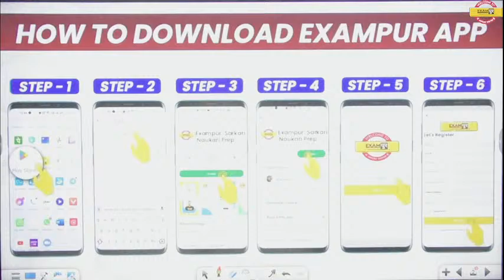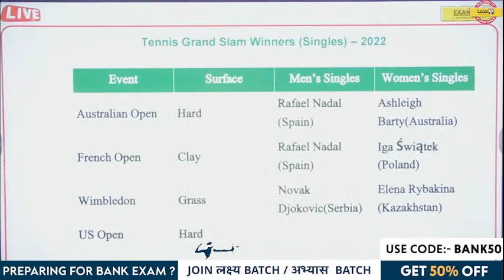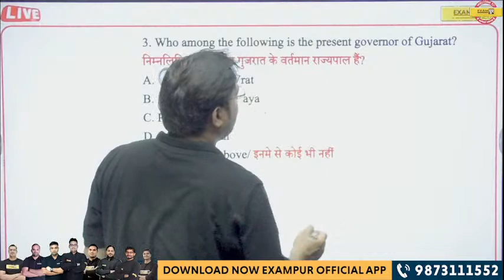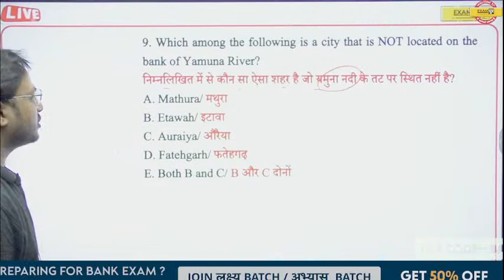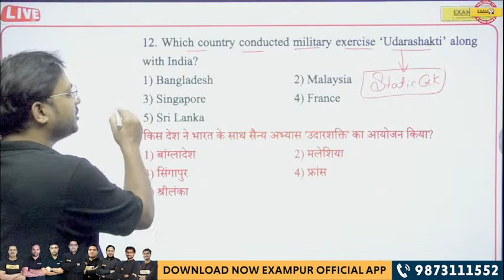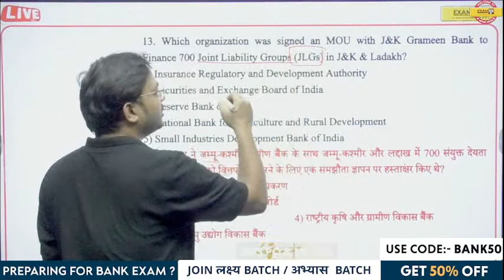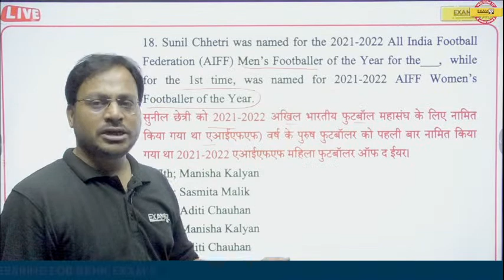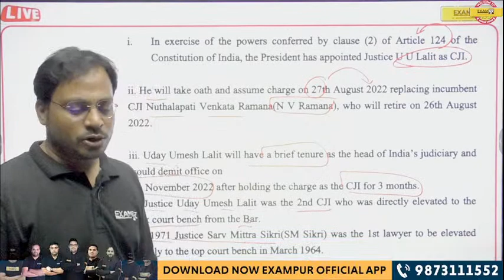RRB PO/CLERK/IBPS STATIC GK | STATIC GK IMPORTANT QUESTIONS-11 | STATIC GK BY MANISH SIR BANKPUR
Welcome to BankPur : India's Best Government Exam Preparation YouTube Channel. Preparing for Bank Exams (SBI Clerk, SBI PO, IBPS RRB PO/Clerk, IBPS PO, IBPS Clerk, RBI Assistant, LIC Assistant, RBI Office Attendant, RBI Grade B, LIC, FCI,). for FREE to watch Demo Videos, Course Content, Current Affairs & Exam-Wise Content Etc.
DOWNLOAD OUR Exampur APP

BANK EXAMS
RBI Grade B exam is a national-level competitive test conducted by the Reserve Bank of India for the recruitment of Officers in Grade 'B'. To cover Phase I & Phase II with updated syllabus and exam pattern. to watch Demo Videos, Course Content, Current Affairs & Exam-Wise Content Etc.

SBI PO exam consists of 3 phases – Prelims, Mains, and GD/ Interview round. Candidates must pass each exam to get shortlisted and progress to the next stage. The final selection will be based on merit. to watch Demo Videos, Course Content, Current Affairs & Exam-Wise Content Etc.

SBI Clerk Exam is conducted by the State Bank of India to recruit candidates for the post of Junior Associates (Customer Support and Sales) in its different branches across the country. to watch Demo Videos, Course Content, Current Affairs & Exam-Wise Content Etc.

IBPS PO Exam is conducted by the Institute of Banking Personnel Selection (IBPS) to select eligible candidates for the post of Probationary Officer in different public sector banks in India. IBPS PO exam is conducted every year since 2011. to watch Demo Videos, Course Content, Current Affairs & Exam-Wise Content Etc.